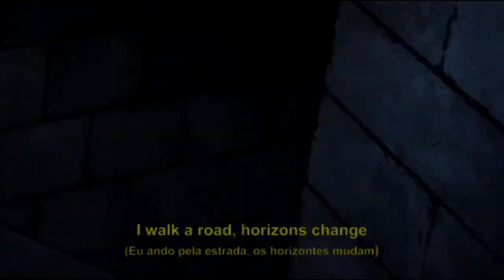Diavolo's reveal (The court of the Crimson King) with lyrics.